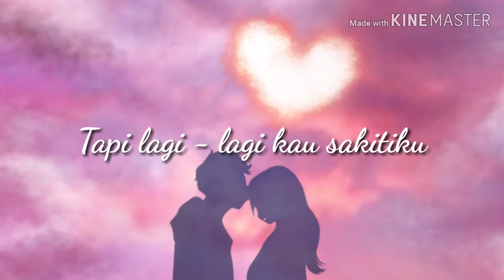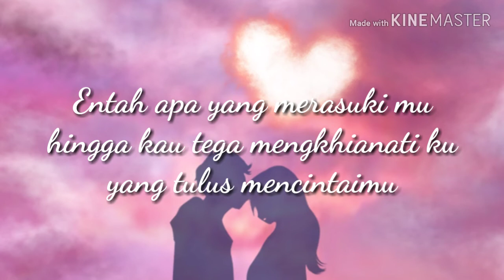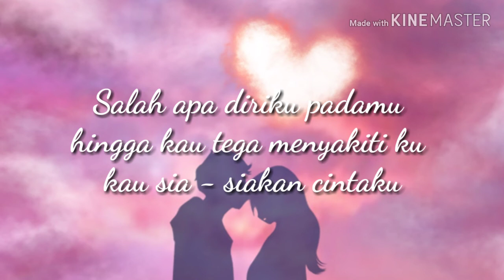ILIR7 - Salah Apa Aku - (Lyrics video)